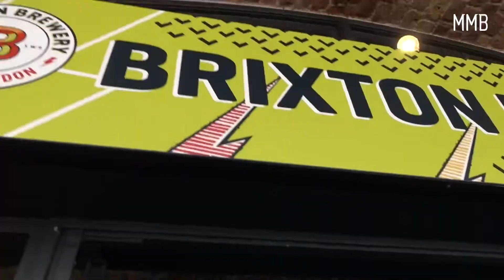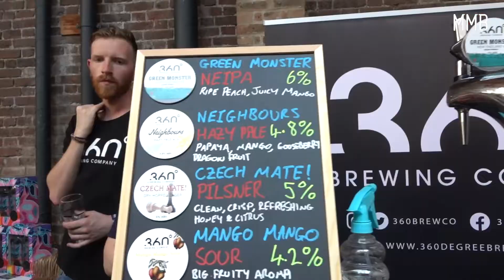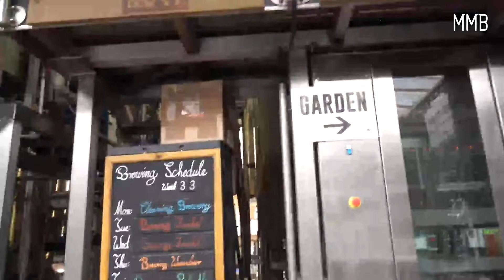London Craft Beer Festival 2022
Quelques images des 10 ans du London Craft Beer Festival à Tobacco Dock. Un lieu magique, une ambiance de folie et des bières de haut niveau (100 brasseries dont 20 américaines).